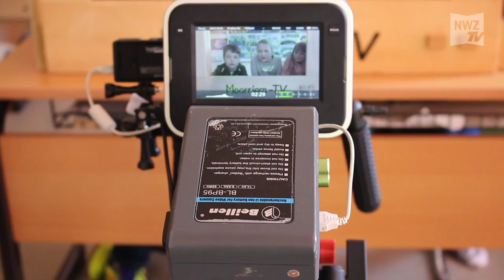Zukunftspreis Oldenburg geht an die Grundschule Moorriem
Mooriem, 11. April 2016: Den Zukunftspreis Oldenburg hat die Umwelt-AGUmweltkids" der Grundschule Moorriem gewonnen. Was genau der Preis beinhaltet, das wissen die Dritt- und Viertklässler der AG allerdings noch nicht."